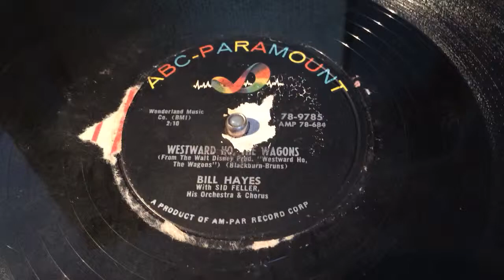Bill Hayes - Westward Ho, The Wagons - 78 rpm - ABC Paramount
ABC-Paramount 78-9785.
Made in USA, 1957.
Flipside: Wringle, Wrangle.